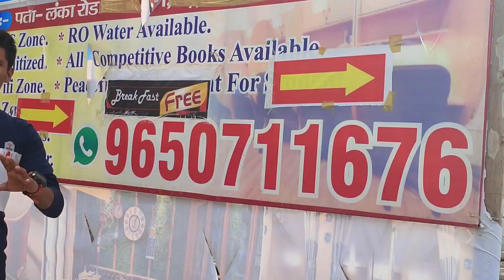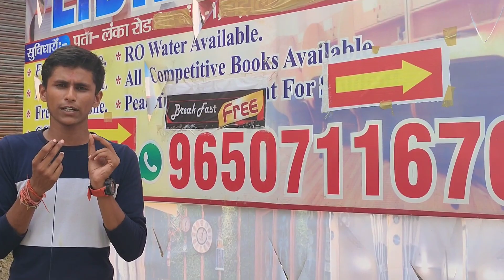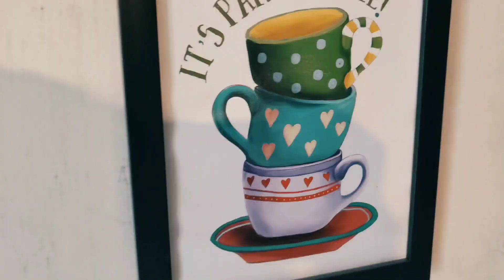गाजीपुर की सबसे बेहतरीन Library क्लास | Vijay library Ghazipur | ghazipur best library class ..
Ghazipur best library
ghazipur library
library Ghazipur

Location:- Ghazipur chungi nearby Lanka maidan